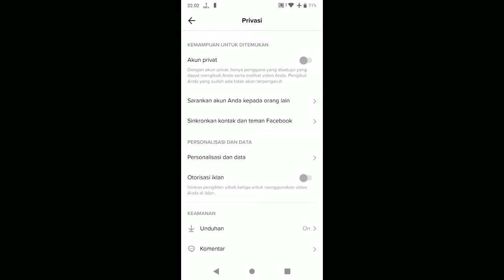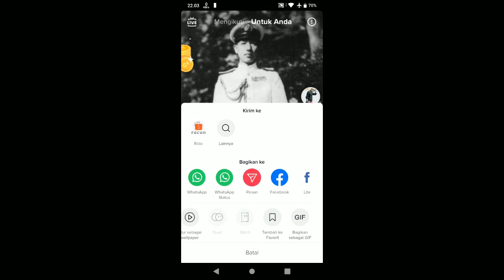Cara Menonaktifkan Duet Di Tiktok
Video kamu sering di buat duet oleh pengguna lain di tiktok dan kamu ingin agar video kamu tidak bisa di buat duet caranya mudah teman teman tinggal kita aktifkan saja tu fitur duet pada video tiktok kita